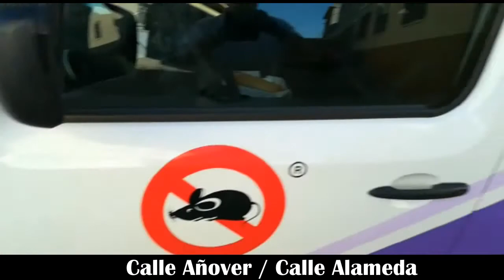Trabajando en Alameda de la Sagra- Denfor Control de Plagas